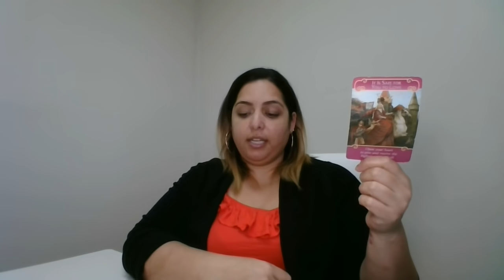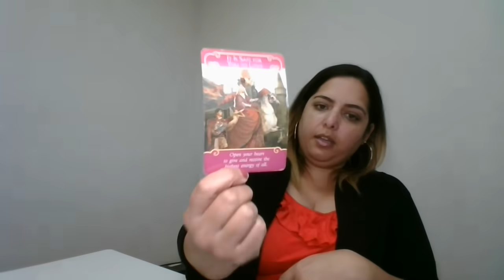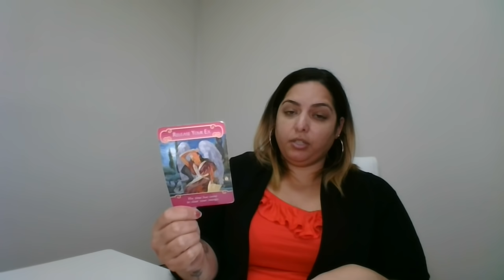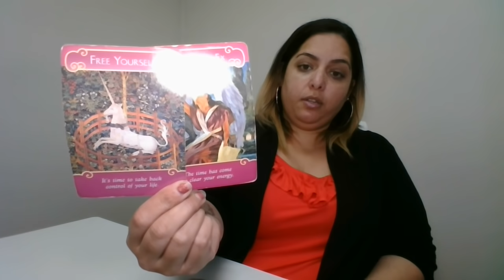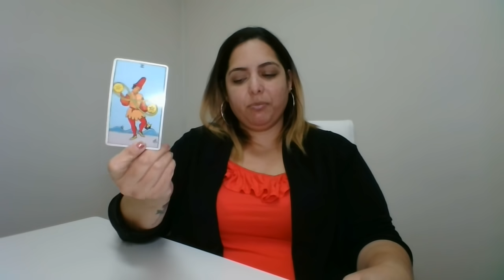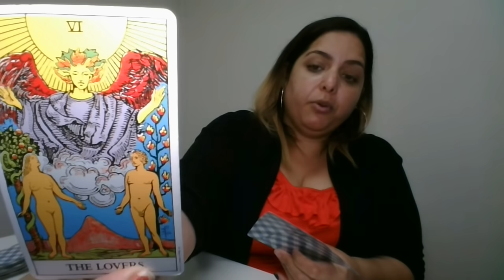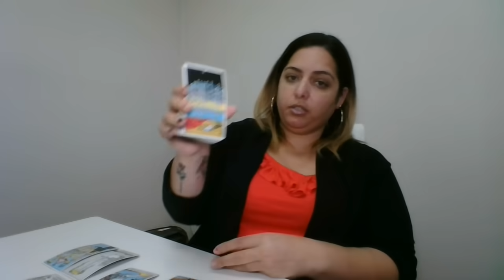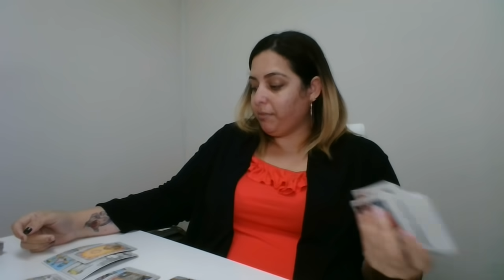Tauro ♉️ || Febrero Amor || Alguien quiere expresar su amor. 💕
Tauro alguien te ama y quiere expresarlo.. 💕

🔥✨REGALENME UN ME GUSTA POR FAVOR✨🔥

🔥SUBSCRIBANSE, y HABILITEN LA CAMPANITA DE NOTIFICACIÓNES🔥

PARA RESERVAR TU LECTURA PERSONAL- **Fíjense que no le de clic en el anuncio, esa no soy yo. Es puesto automáticamente por Google.

**Todas las lecturas son grabadas, no ofrezco lecturas en vivo o telefónicas por el momento

**No hay lecturas personal gratuitas solo disponible si participa y gana el sorteo. Informacion 👇🏼👇🏼👇🏼 (***Actualmente cerrado hasta nuevo aviso)

M

***IMPORTANTE DESCARGO DE RESPONSABILIDAD: Todos los productos y servicios aqui mostrados son ofrecidos para guia, crecimiento espiritual y entretenimiento solamente. Por favor no tome decisiones drásticas basadas en una lectura de Tarot. Consulte con un profesional para preguntas legales, psychologicas o de salud.

***Todo el contenido de este canal es exclusivo para mayores de 18 años de edad.

**En mis videos y lecturas jamás recomendaré hechizos y/o amarres, ya que creo y promuevo el amor propio, maduro e incondicional, que es capaz de amar sin esperar nada a cambio y dandole la libertad al otro de ser feliz donde y con quien quiera. También nuestro amor propio, consiste en valorarnos y respetarnos lo suficiente para alejarnos de quien no nos quiera a su lado.

***Todas las lecturas son grabadas. Hasta nuevo aviso no hay disponabilidad de reservar lecturas en vivo, por telefono, o en persona.

***Antes de completar su pago por favor asegúrese de leer los términos y condiciones en mi sitio web.